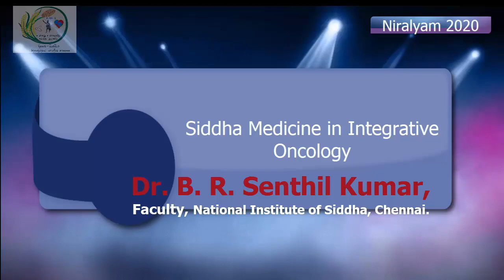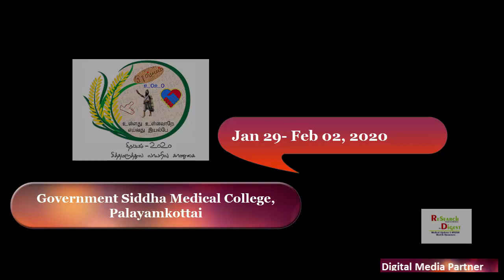NIRALYAM 2020 || Dr. B. R. Senthil Kumar | Lecture talk - Government Siddha Medical College, Palay.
Siddha Medicine in Integrative Oncology ||  NIRALYAM 2020 || Dr. B. R. Senthil Kumar | Lecture talk - Government Siddha Medical College, Palay.